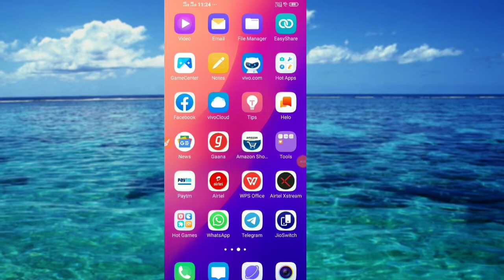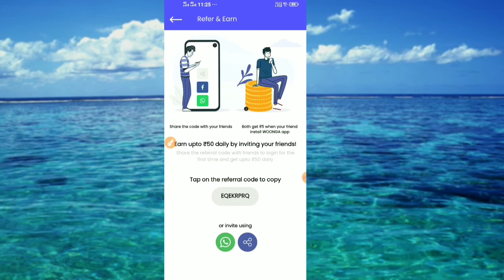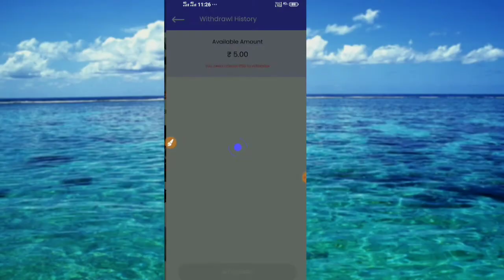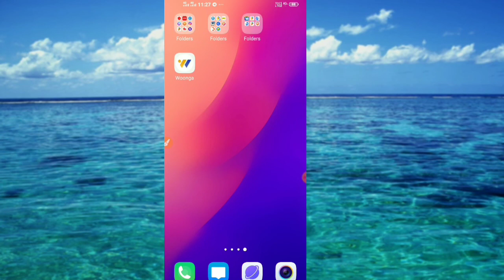₹50 + ₹50Add In Paytm | New Paytm cash app | Woonag App | Unlimited trick Woonag App |Best ReferApp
Refer Code : EQEKRPRQ

Refer Code : EQEKRPRQ

Woonga App Unlimited Trick, Woonga App Refar Bypass Trick, Woonga App Hack, Woonga App, Woonga, Woonga App Bug Trick, Woonga App online Script, Woonga App One device trick